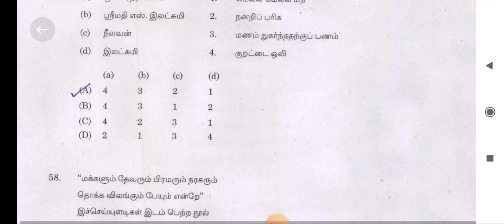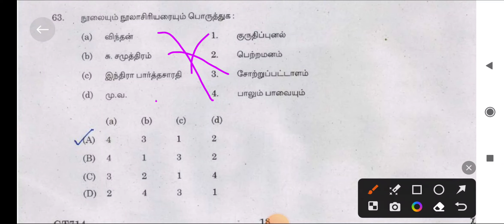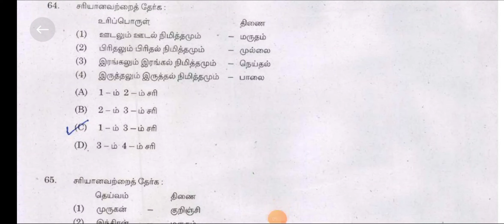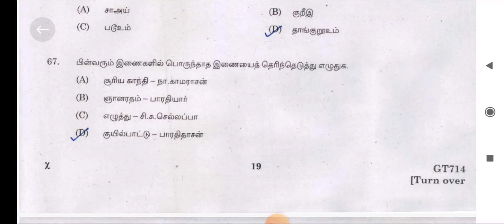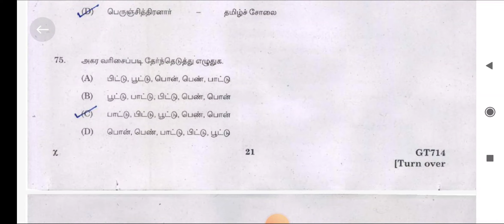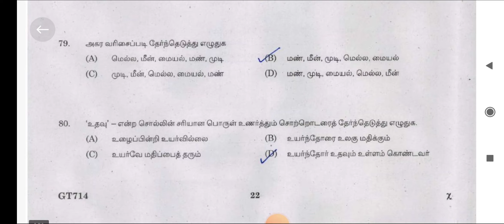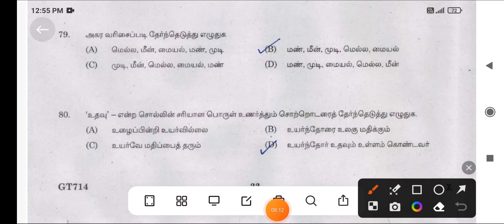TNPSC TAMIL OLD QUESTION PAPER 451 TO 480 tnpsc group 4 & 2 previous year question